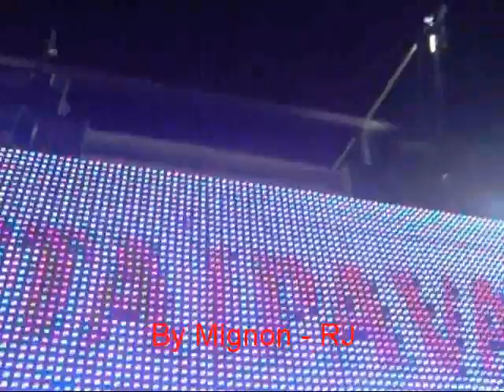Ivete Sangalo em Xerem! Falando sobre o Multishow e do Premio Guizo!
Gigi esse premio é seu...